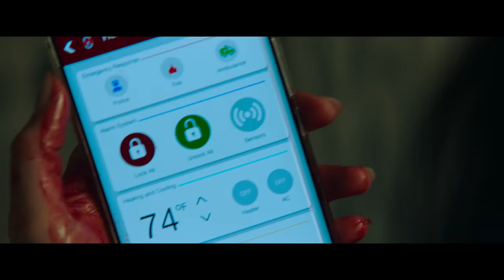Scream La Película | Tráiler Oficial Español | 2021 | Paramount Pictures Spain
¿Te gustan las películas de terror? Ya está aquí el tráiler oficial de ScreamLaPelícula. Solo en cines 14 de enero.

Veinticinco años después de que una serie de brutales asesinatos conmocionara al tranquilo pueblo de Woodsboro, un nuevo asesino se ha puesto la máscara de Ghostface y comienza a perseguir a un grupo de adolescentes para resucitar los secretos del mortífero pasado del pueblo. Neve Campbell ("Sidney Prescott"), Courteney Cox ("Gale Weathers") y David Arquette ("Dewey Riley") retoman sus icónicos papeles en Scream junto a Melissa Barrera, Kyle Gallner, Mason Gooding, Mikey Madison, Dylan Minnette, Jenna Ortega, Jack Quaid, Marley Shelton, Jasmin Savoy Brown y Sonia Ammar.